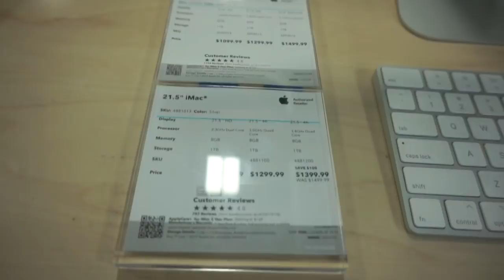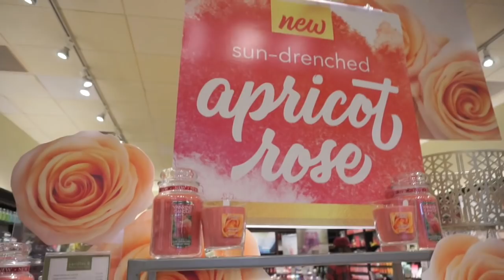FAMILY VLOG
HELLO!  in this vlog I introduce to the family officially 😜 hope you enjoy!